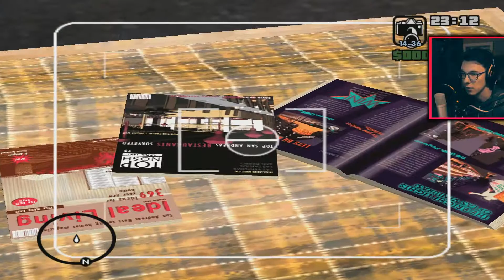CJ IN 2019 LOOKS DIFFERENT // GTA San Andreas // Gameplay // Part_1